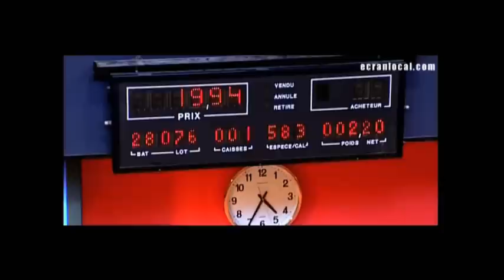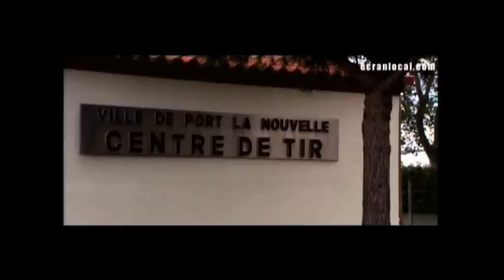TOURISME : Ville de Port la Nouvelle.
Présentation de la ville de Port la nouvelle.